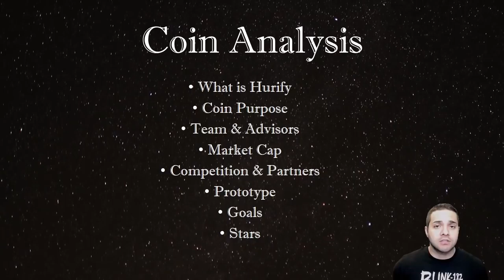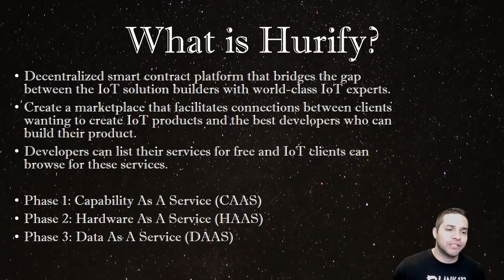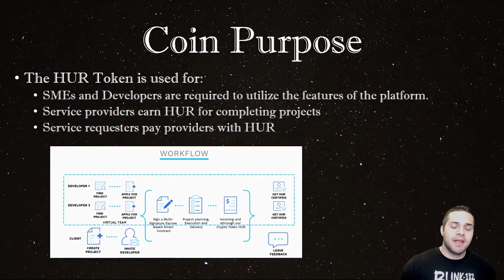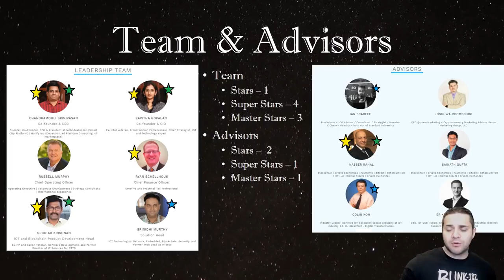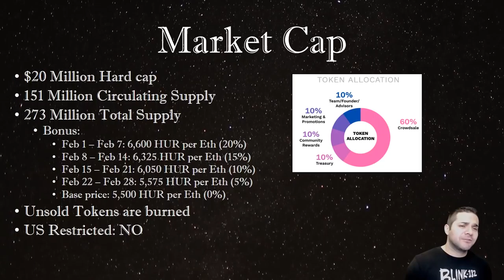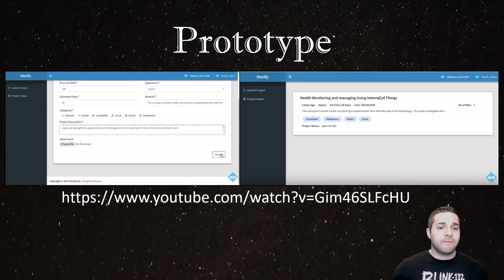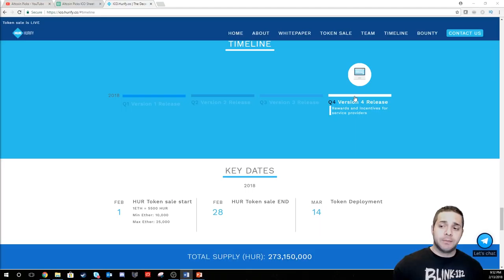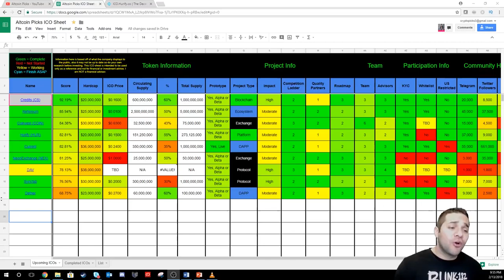HURIFY (HUR) - COIN ANALYSIS - IOTA COMPETITION?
This video is about Hurify. Could this ICO compete with IOTA? Granted it is split into 3 phases, at the end it could be a strong competitor to the all mighty IOT king IOTA. Will be interesting to watch and see how successful they are.